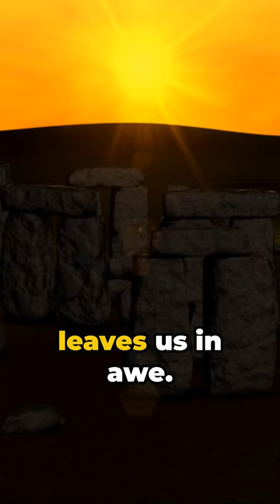The Mystery of Stonehenge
Dive into a world of wonder with our Curiosities & Facts series. From the strangest laws across the globe to the incredible records that defy human limits, each short video unveils a piece of the puzzle that is our fascinating world. Why is the sky blue? What's the history behind April Fool's Day? Discover curious holidays celebrated around the globe, learn about famous figures who shared timelines, and delve into the peculiarities of unusual hobbies. We'll explore the meaning behind different cultures' color perceptions, unveil strange but true scientific facts, and answer questions you've always had about everyday phenomena like why we have fingerprints. Perfect for trivia lovers and the perpetually curious, these shorts pack a punch of knowledge, intrigue, and awe.